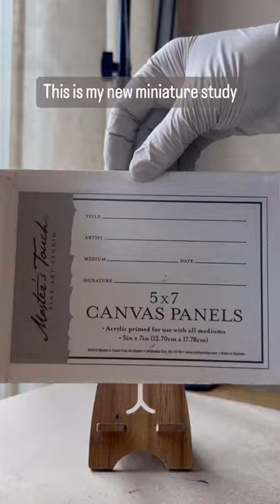I couldn’t finish big paintings and now I know why?! Cause I need to try it smaller first 😄